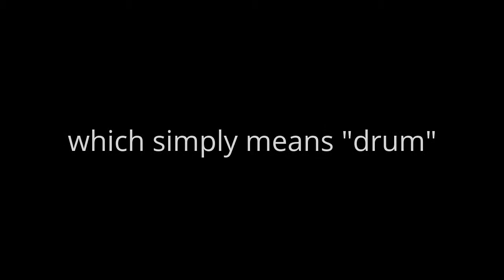Tabla Performance by Jayesh Dhargalkar @ Koktebel Jazz Party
Jayesh Dhargalkaris:
Jayesh Dhargalkaris a classically trained
tabla player based in Mumbai.

Tabla:
Tabla is a membranophone percussion instrument
(similar to bongos) which is often used in Hindustani classical
music and in the traditional music of India, Pakistan, Nepal,
Bangladesh and Sri Lanka.
The instrument consists of a pair of hand drums of
contrasting sizes and timbres.